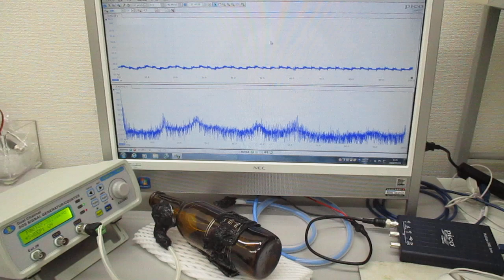オリジナル超音波発振制御プローブ（超音波システム研究所）